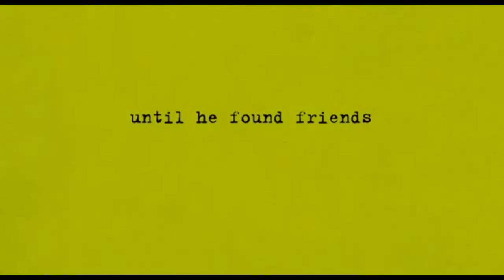Xorosho Bit Tixoney